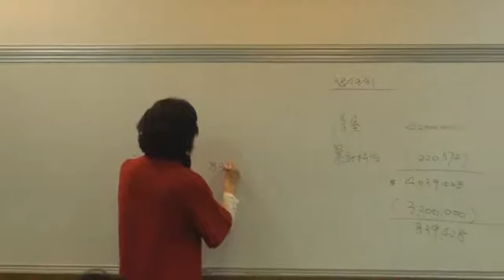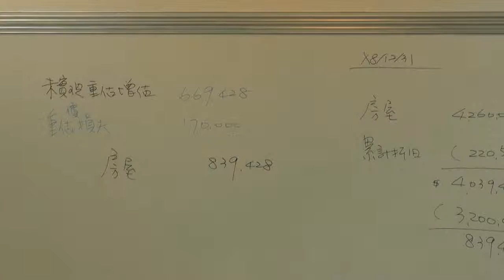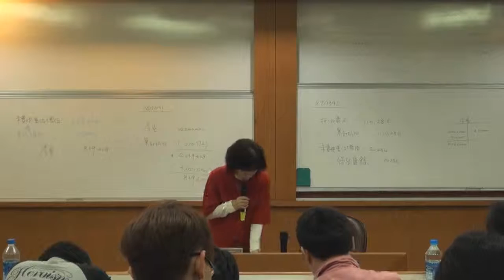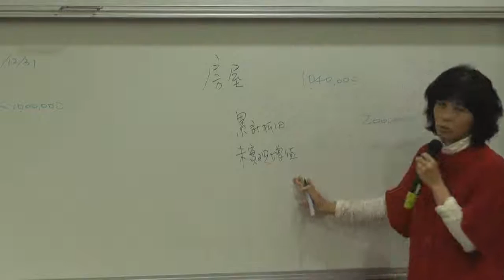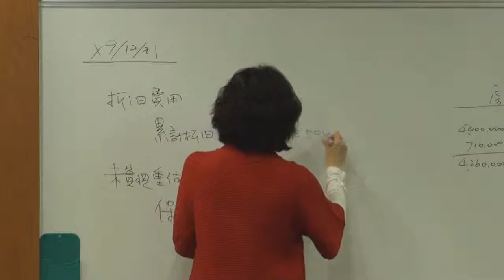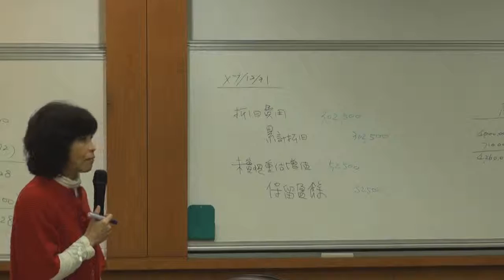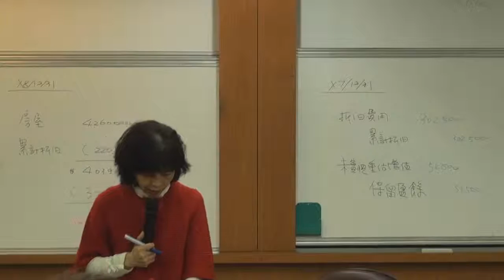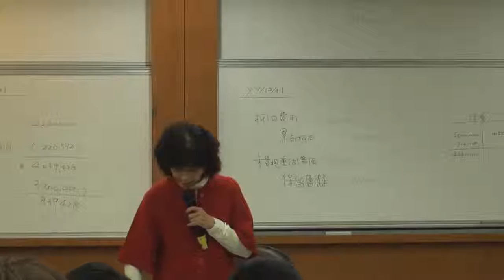《國立中山大學開放式課程》中級會計學(一) (林玉華老師) 61